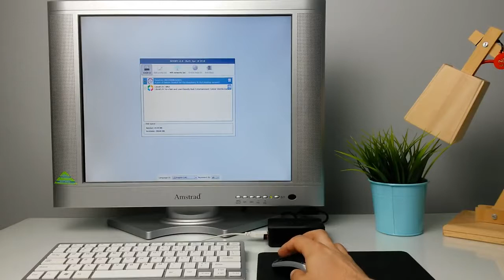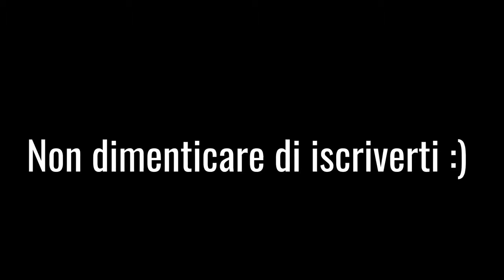ABOX Raspberry Pi 3 Model B+ Starter Kit | Unboxing (Italian)